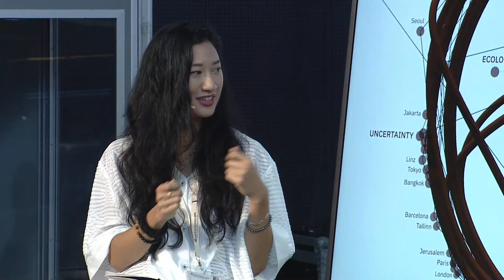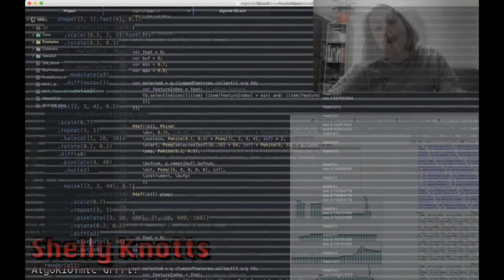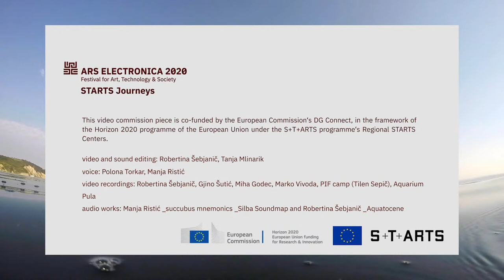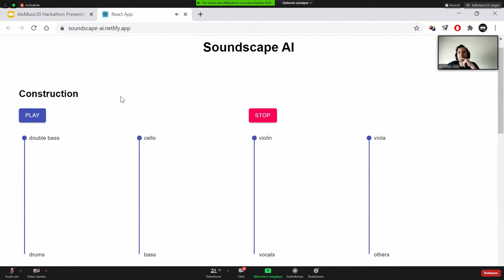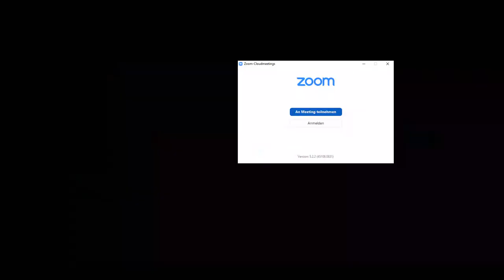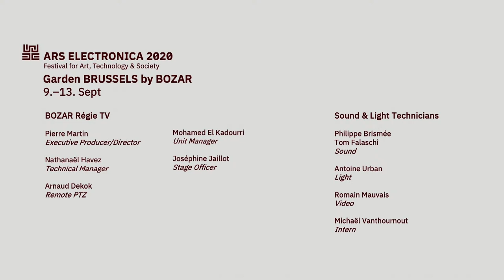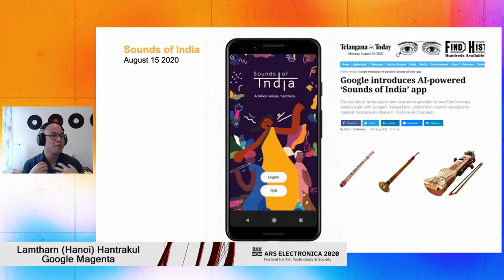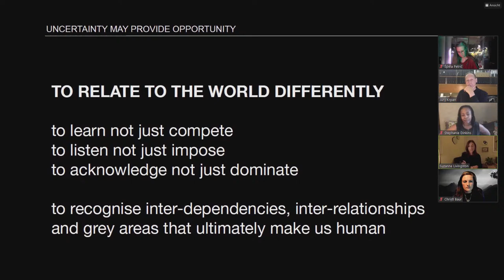Ars Electronica New Worlds – Sunday 13th September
00:00:00  Introduction
00:03:22 AIxMUSIC Artificial Stupidity
00:55:29 Matthew Gardiner
01:02:07  Demystifying AI with Music
01:52:28 AIxMusic Stockholm KTH Music as Experiment
03:08:29 Adriatic Garden
03:34:14 AI x Music Paris IRCAM Frontiers of Music
04:31:38 AI x Music Hackathon Presentations
05:36:49 Lisboa Fem Panel Discussion
07:04:46 AIxMusic Brussels BOZAR discussion + performance
08:36:23 Amsterdam (nxt) Within a Latent Space
09:03:36 AI x Music Silicon Valley/ Open Austria Panel
10:15:05 AI LAB Journeys: Artificial Intelligence and ist false lies
10:33:10 AI x Uncertainty